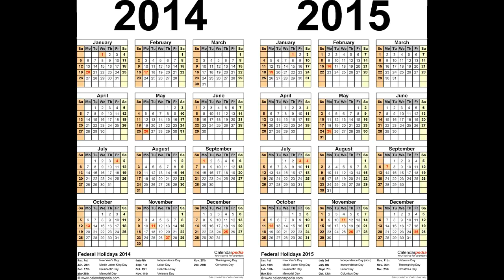sa isang bote ng alak by siakol